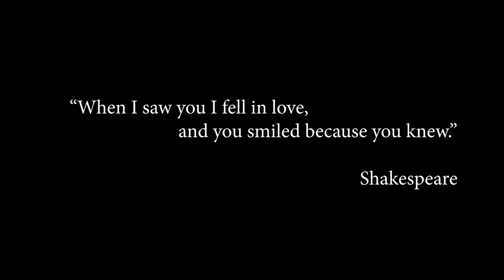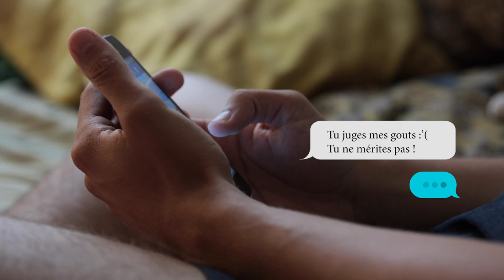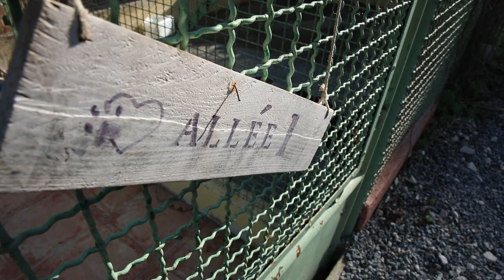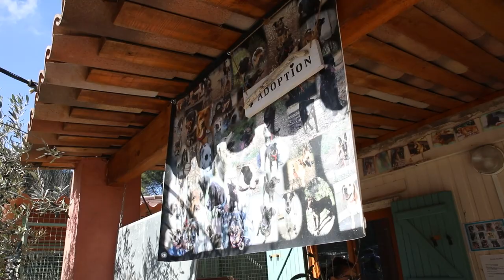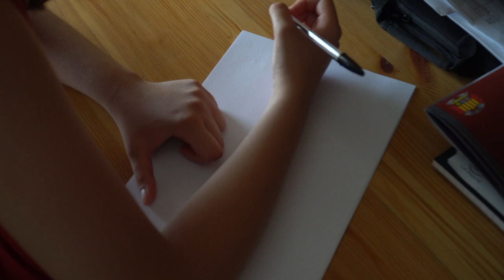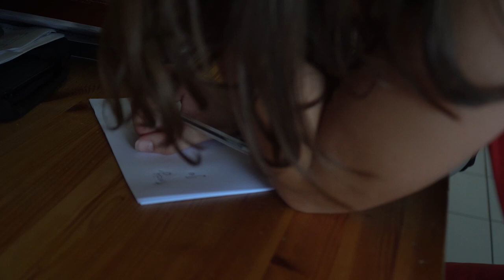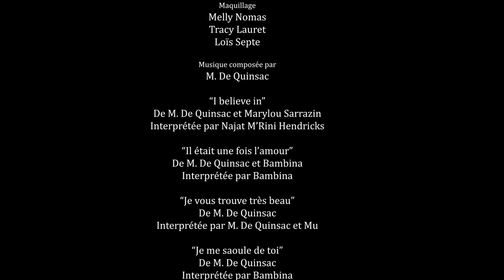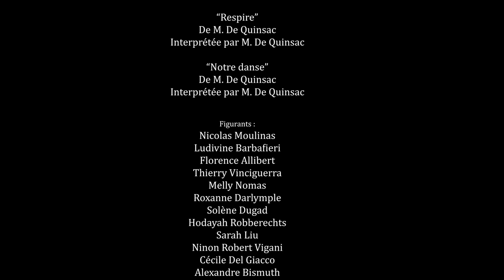Pense à moi - d'Olkan Servellera (ENG SUB)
Synopsis : Andy un jeune étudiant, a le coup de foudre pour une inconnue, Léa. Il fera tout ce qu’il peut pour la séduire, ensemble ils essaieront de construire un avenir. Malheureusement, la vie et les circonstances leur rappelle sans cesses, que les contes de fées ont aussi des mauvais côtés.

Réalisé par Olkan Servellera
Co-réalisé par Léa Lopez

Avec Robin Attrée, Ambre Lentini, Killian Seban, Maya Rostang, Benoit Desvignes et Angélique Maréchal

Caméraman / Monteur : Yohanan Robberechts

Ingénieur du son : Alexandre Bismuth, Kristopher Alborough, Nicolas Moulinas

Musique composée par M. De Quinsac

Avec des chansons interprétés par Najat M'Rini Hendricks, Bambina

Maquillage : Melly Nomas, Tracy Lauret, Loïs Septe

Figurants : Nicolas Moulinas, Ludivine Barbafieri, Florence Allibert, Thierry Vinciguerra, Melly Nomas, Roxanne Darlymple, Solène Dugad, Hodayah Robberechts, Sarah Liu, Ninon Robert Vigani, Cécile Des Giacco et Alexandre Bismuth